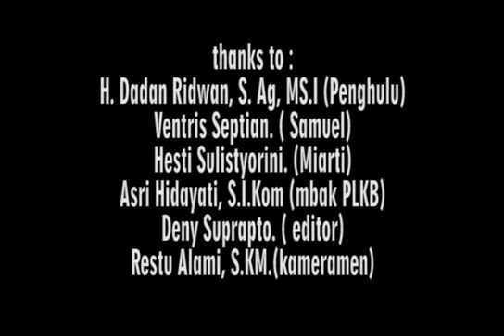KEBELET NIKAH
Lomba video KUA FEST 2020 Pelayanan KUA Di masa Pandemi Covid 19. Sebuah film pendek yang menceritakan tentang pelayanan KUA Kecamatan Banyuurip Kabupaten Purworejo di masa pandemi dengan mengangkat berbagai kasus yang sedang merebak di masyarakat.